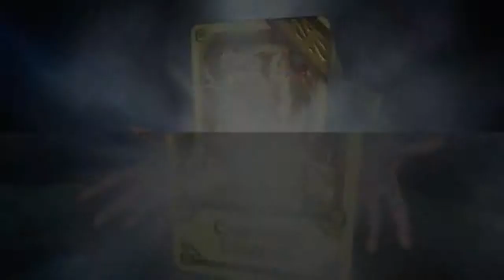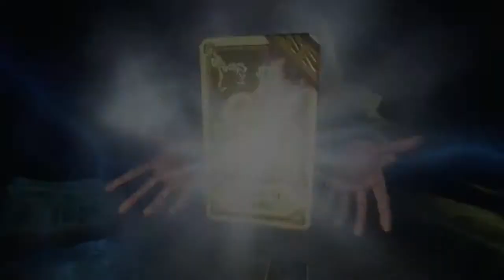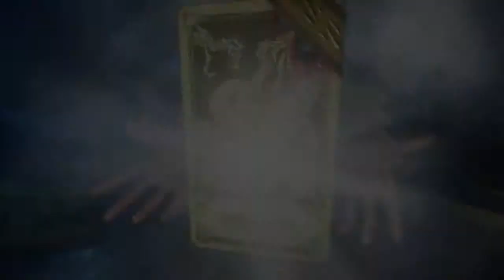Hand Of Fate 2 Playthrough | Part 12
What is Hand Of Fate 2?

Hand of Fate 2 is a dungeon crawler set in a world of dark fantasy. Master a living boardgame where every stage of the adventure is drawn from a deck of legendary encounters chosen by you! Choose wisely - your opponent, the enigmatic Dealer, will pull no punches as he shapes you into the instrument of his revenge.

The table has changed, but the stakes remain the same: life or death!

A world transformed - 100 years have passed since the Dealer was usurped and the Game of Life and Death gained a new master.

22 exciting new challenges that will push your deck-building skills to the limit - Hunt fiendish assassins, reunite star-crossed lovers or build up a fortress to withstand a raider assault!

Enlist the aid of all new companion characters - team up with them in battle, or have them bend the rules of the boardgame in your favor!

Hundreds of new encounters, artifacts and items to earn and upgrade.

Enhanced action-RPG combat - shred foes with quick dual-wielded daggers or brutalize them with heavy two-handed hammers. Build up your combo meter to unleash powerful special attacks!

Engage new foes united by all-new card suits - Cross swords with disciplined Imperial soldiers, purge corrupted mutants and fend off northern raiders.